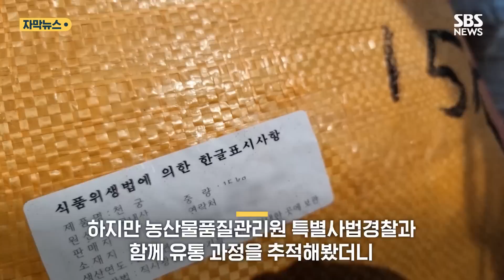말린 도라지 걷어내자 '뜨악'…중국산과 포대갈이까지 (자막뉴스) / SBS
한 업체가 납품했던 약재 안에서 동물 사체가 나왔다는 제보가 들어와, 지난해 그 내용 취재해 전해드린 적이 있습니다.

해당 업체를 수사한 결과, 160톤이 넘는 수입 약재를 국산으로 속여서 팔아왔던 것으로 확인됐습니다.